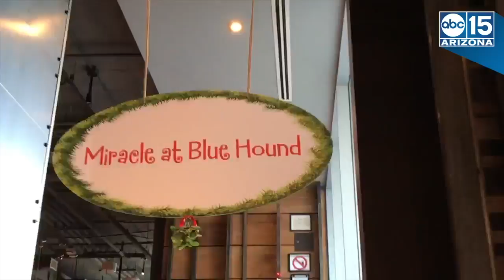CHRISTMAS BAR! Miracle at Blue Hound has all the bells and whistles - Appetite AZ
The 20,000 lights will remain up all month long! ABC15's Kari Steele has the details.